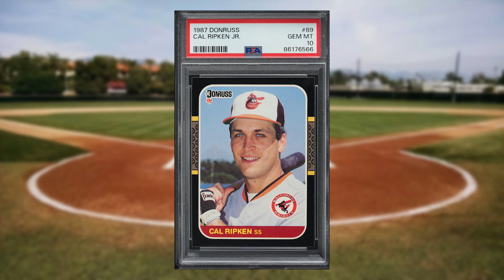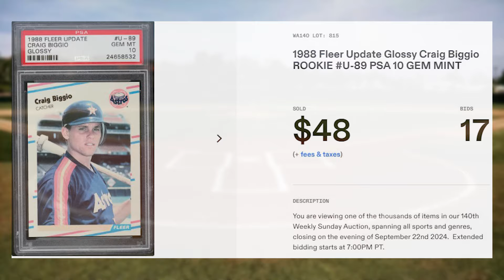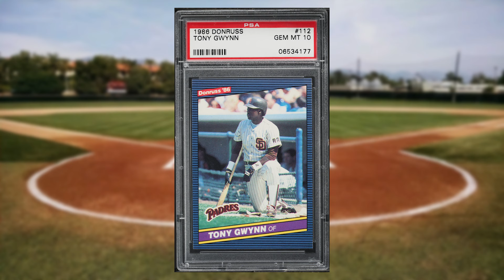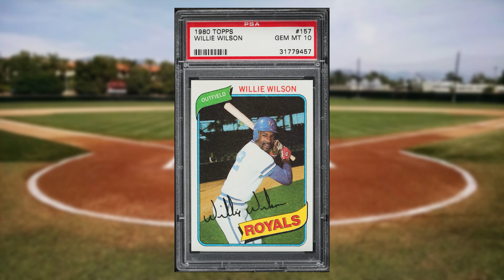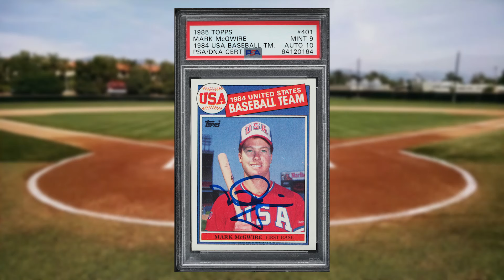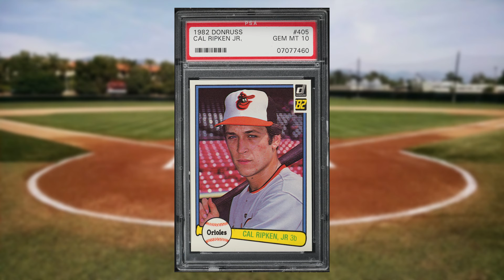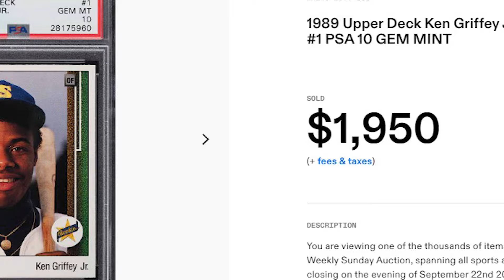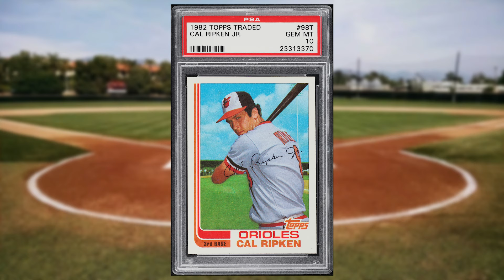Top 50 Highest Selling 1980s Baseball Cards!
Today we'll be looking at the 50 highest selling 1980s baseball cards from the Fanatics weekly auction that ended on September 22nd 2024.